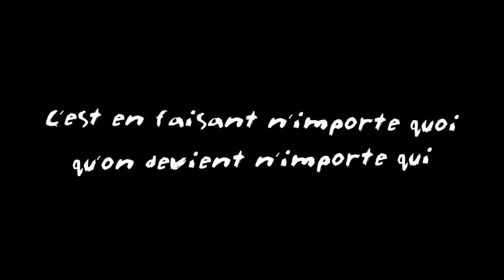Nadal Vs Rémi Gaillard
Rémi is playing Nadal, but Rapha refused to sign the image right waiver. I lost but it was close...